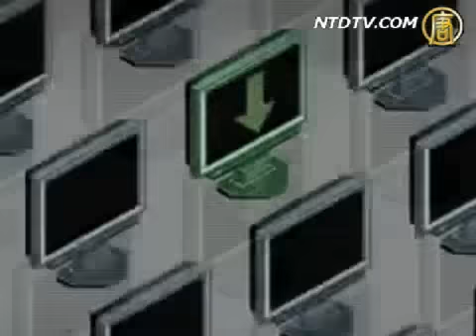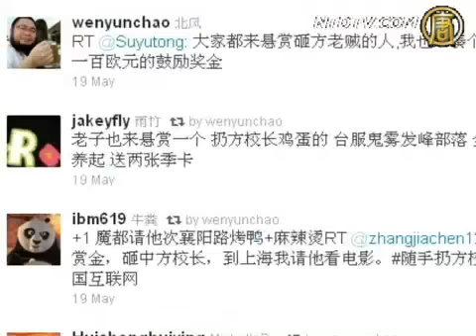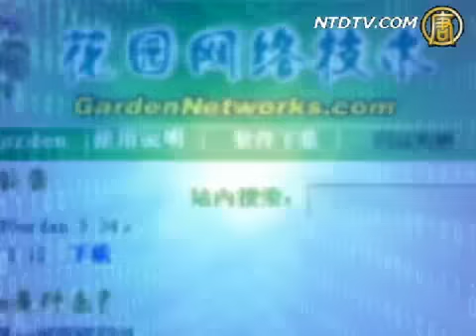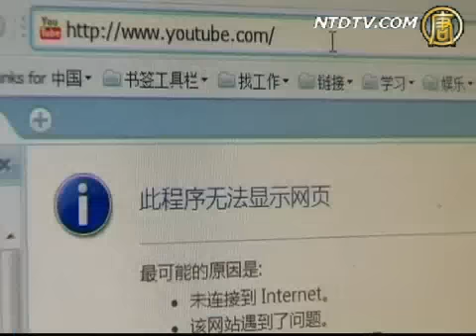【热点互动】方滨兴遭辱之武大鞋袭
【热点互动】（1386）方滨兴遭辱之武大"鞋袭"：这是对"网路封锁红卫兵"的警示。

主持人：观众朋友大家好，欢迎收看新唐人电视《热点互动》栏目热线直播节目。在中国被称为"防火墙之父"的北京邮电大学校长方滨兴，5月19日到武汉大学演讲时，遭到学生的抗议。据网上传闻有一只鞋击中了他。那么有人说学生这种行为有些过激，但是也有人说他就是中共的一个"网路红哨兵"，该砸！那今天我们就请本台特约评论员杰森博士对这件事情来谈谈。杰森您好。

杰森：您好。

主持人：我们知道这个方滨兴在去年年底的时候，刚刚开了个微博帐号，还没说几句话，就被网友"围剿"，一天之后就不得不关闭了自己的微博帐号。这次此人又成为新闻人物。他到底是什么样的人，为什么现在又成为热点呢？

杰森：方滨兴本人有一系列的头衔，比如，北京邮电大学的校长，同时2005年他还被选为中国工程院的院士，而他最出名的是他在所谓"中国国家防火墙"这个项目中，是一个关键项目的设计师的地位，所以有人又把他称为"中国防火墙之父"，当然也有人把他称为中共的"网路红卫兵"。

他本人也是紧随着中共政治言论走的，比如在中共把Google逼出中国的过程中，他起了非常积极的作用。而且，今年年初的时候，当美国国务院评价中国网路自由有问题的时候，他第一个跳出来说，颠倒黑白的说美国网路也被控制了。他是一个紧跟着中共走的一个"红"色科研人员。他的所作所为，使得大家对他非常厌恶，就出现了去年年底他刚开了个微博帐号就被围剿。

这一次就更激烈一些了。网民听到5月16日他要去武大做讲演，立刻在网上就掀起悬赏砸他的运动。他19日到武大刚刚下车，就被三个网友认出来了。一个网友拿出准备好的鸡蛋砸，没砸中。结果很机智的脱下两只鞋砸，砸中一只，另外一只被别人挡住了。

整个过程在国际Twitter上现场直播，砸他后的照片很快被放上网。中国网民雀跃，对砸他的那个网友纷纷表示愿意奖励，奖励的项目排了好几页了。砸他的那个网友得到的奖励包括免费旅游的，从北边的黑龙江到南边的云南，到处都可以免费旅游；有给他买鞋的；有给他免费送拥抱的。。。事情展现出来的一方面是对砸他的那个网友的鼓励；另一方面是对方滨兴的仇恨。集合在一起变成一起很有趣的事件。

主持人：他在去年博客被封了之后，也不是说被封，在网友的围剿下，他不得不自己关闭了。在那个情况下，他说他是为国家做出了牺牲，您同意吗？

杰森：他总是习惯于给自己贴金。互联网封锁绝对是对于国家，对于民族是有害的，特别是第二代互联网服务项目，比如说Facebook、Twitter、Youtube甚至Google，这些最新的网路服务，展现网路潮流的东西，中国网民全部被这个"防火墙"封到世界之外。对于中华民族和国家的发展，对于技术人员跟国际的交流，都是一个巨大的制约，明显是对国家有害的。

说对国家有利，完全是骗人的幌子。对谁有利？对中共有利，对中共的信息封锁有利；对他个人有利，他通过跟中共的合作，使他成为一个"红"色技术人员，然后一路升的很快。所以这个说法本身就是一个赤裸裸的谎言，好像他是英雄一样，其实是满可笑的说法。

主持人：那有人说，扔鞋的学生有点好像发泄愤怒，然后缺乏修养。有一位邮电大学学生说：仔细想想这分明是缺乏对别人的尊重，和缺少自身的修养，您怎么看他这种意见？

杰森：我们首先得看方滨兴这个人做的是什么。方滨兴他把整个中华民族挡在第二代国际互联网之外，他对中国人民的伤害是巨大的。

其他推荐:
神韵晚会《SHEN YUN》All New 2012 Program With Live Orchestra
中国大陆突破网络封锁专用软件:无界 破网软件